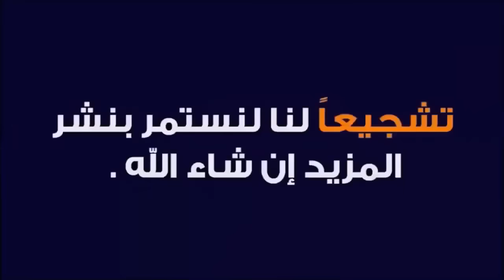ولدنا صيفط صاروخ ماديرا ينعس بكري ويسجل ثنائية لولا التسلل أقوى رد على المنتقدين